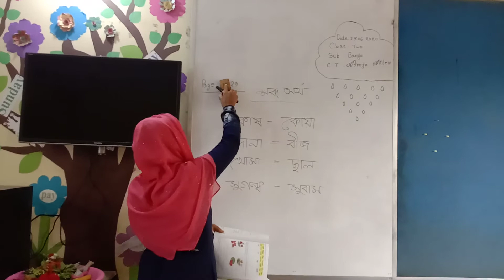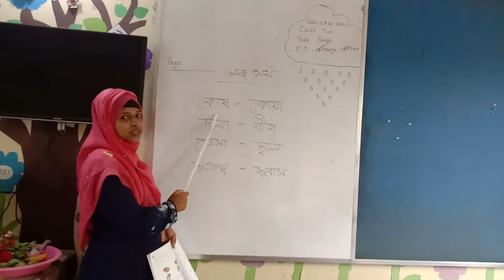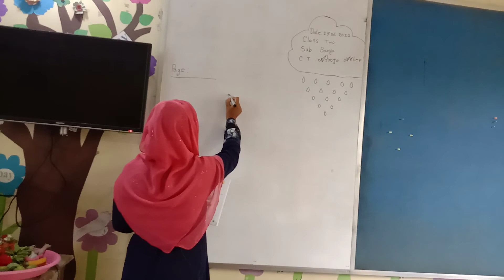Class Two. Bangla. উচু‌টিয়া হা‌ফি‌জিয়া ও আলিম মাদ্রাসা।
Teacher name: Afroza missউচু‌টিয়া হা‌ফি‌জিয়া ও আলিম মাদ্রাসা।